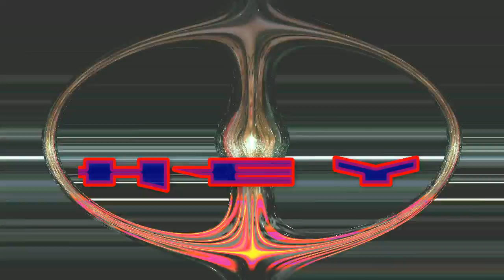KING (HEY) FROM JAZZKAT GROOVES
MUSIC BY THE GROUP (KING) 3 BEAUTIFUL SOULFUL SISTERS OF GROOVE WITH BLEND OF THEIR REMARKABLE VOICES LOVE THEM TO DEATH AND ALL THERE MUSIC